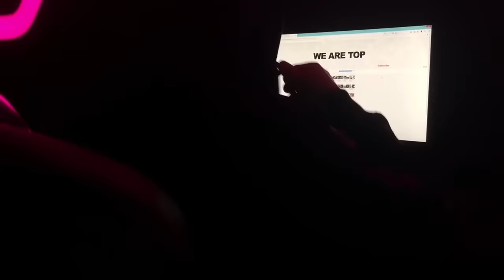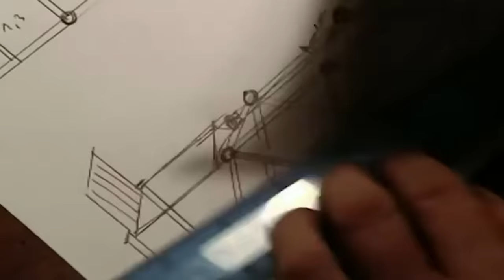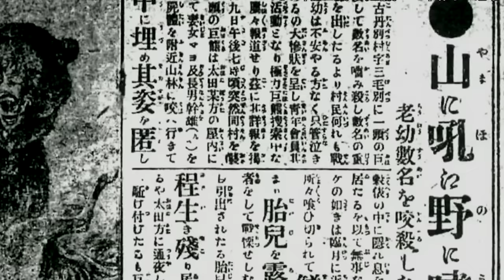Le Dernier Animal Géant De Son Espèce Qui Mangeait Les Hommes